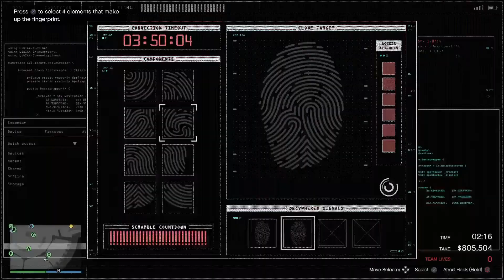GTA5 | Diamond Casino Heist - Silent & Sneaky - Diamonds (40% $1,103,080)